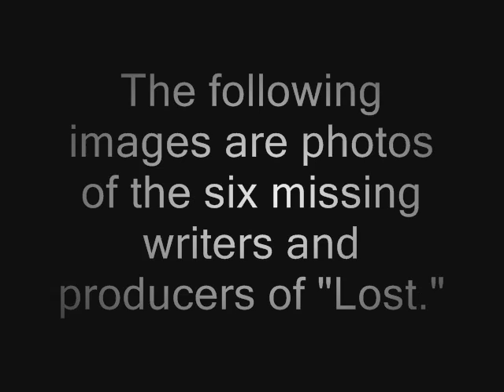Plane crash claims "Lost" writers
Very Little Knowledge is saddened to report the loss of the writers and producers of the TV show Lost.

We present these six images in the hopes that our viewers might help in the search.